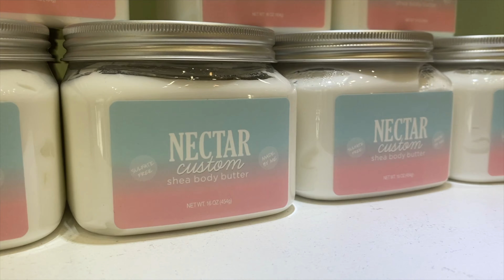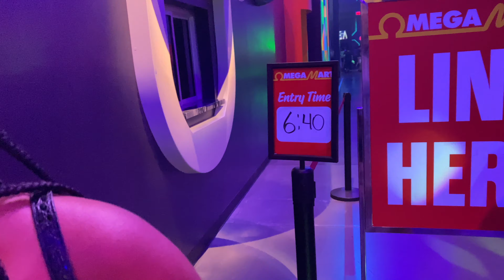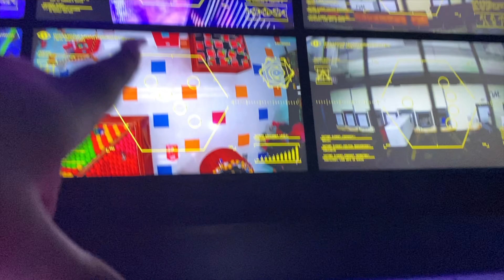LAS VEGAS VLOG: LO'S BDAY + GIRLS TRIP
Did you miss us?
Recap Lo's birthday and see what went down on our girls trip to Vegas!

Make sure you do what you know you already need to do..

Tee & Lo